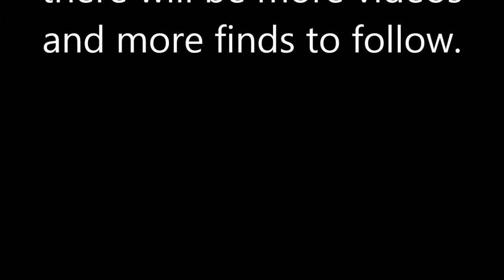The Amateur Detectorist: Pilot Episode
First video of the finds I had found during the making of the Intro, nothing special but there will be plenty more to come and plenty of good finds!

To see all finds and objects, visit my web page where you can see the images with descriptions, watch my videos, learn about my equipment and get to know me.